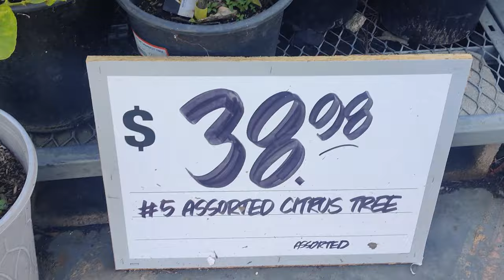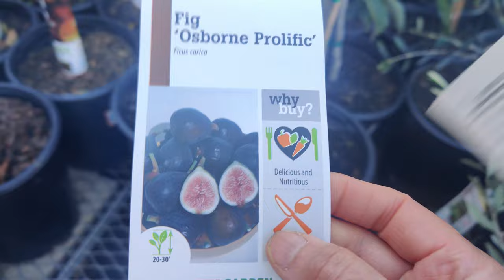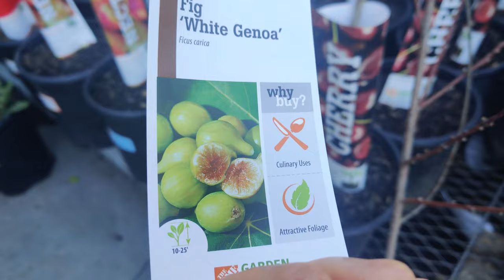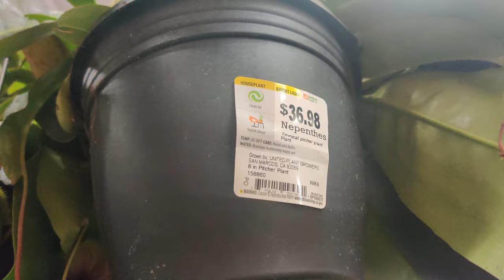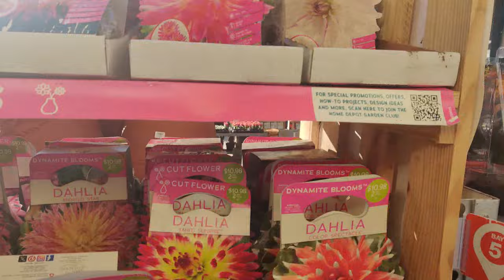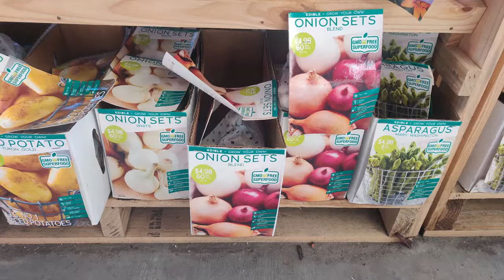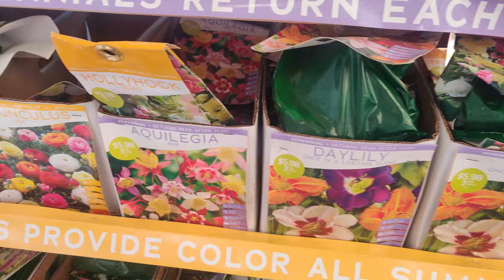Plant Shopping at Home Depot February 2024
We went to Home Depot in search of plants for our homestead.  We are looking for anything that is on sale, inexpensive, and that will better our permaculture garden.  We want variety in our plants, and diet.  We also like aesthetically pleasing plants.  We peek at items just outside of the store, indoor plants, and flowering plants.  The biggest surprise for us is seeing the pitcher plants.  We were tempted to get them as they help alleviate some pest pressure for indoor plant parents.  Gnats are often a problem.  The yellow chrysanthemum is here as well as the lilies.  There were bromeliads, sanseverias, philodendrons, kalanchoes, and plants meant for Valentine's, but can double as Mother's day gifts or Easter gifts.  There are a huge selection of flowering bulbs to choose from as well.

"MAITTRE - Springtime Stroll" is under a Creative Commons (CC-BY 3.0) license/ maittreofficial
 • 🌷 Dance & Trap (Music For Videos) - "...